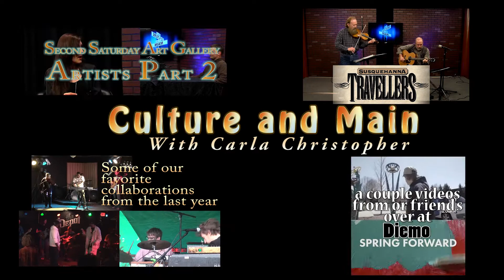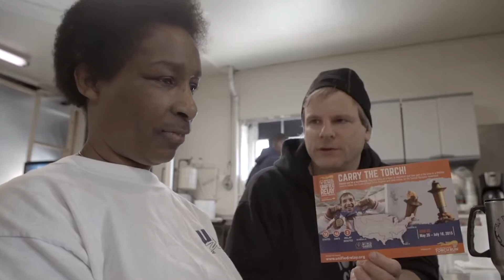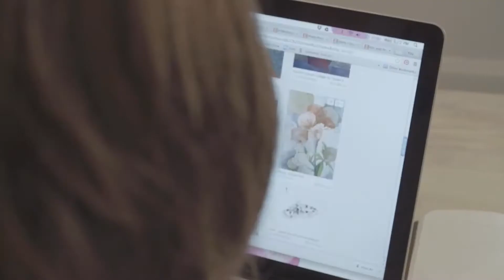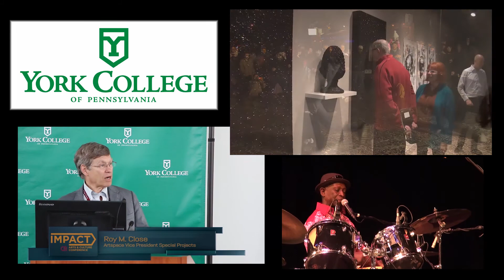Culture and Main EP 107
Episode 107 (original airdate 5/14/15) Second Saturday Art Gallery Artists Part 2; Jeff Asper & Kiana Honarmand / Susquehanna Travellers / Some of our favorite musical collaborations from the last year / A couple videos from our friend's at Diemo